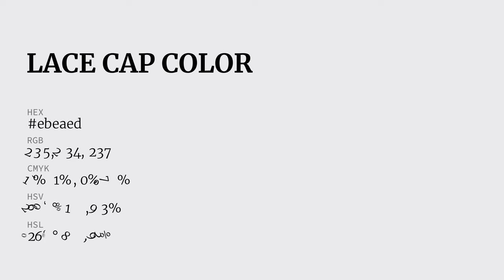Lace Cap color ebeaed hex Warm Blue color ebeaed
What color is Lace Cap ? ebeaed hex, Warm Blue color ebeaed

Hex ebeaed Color Code is also known as Lace Cap color

Hex ebeaed Color code in RGB color code model is created after adding 92.16% red color, 91.76% green color and 92.94% blue color.
Hex ebeaed Color code in CMYK color (process color) code model is generated after subtraction of 01% cyan, 01% magenta, 0% yellow, 07% black.